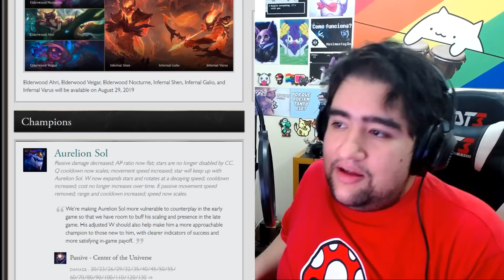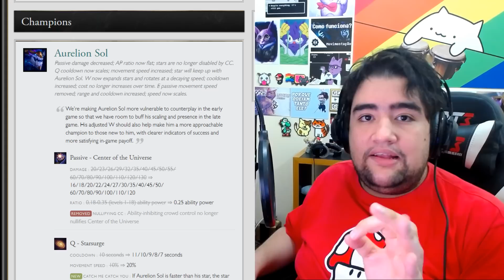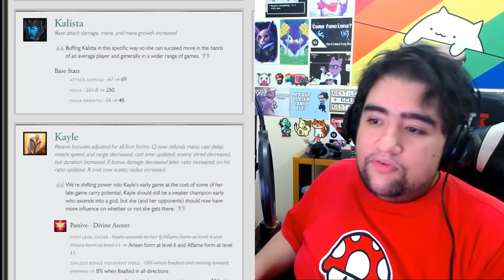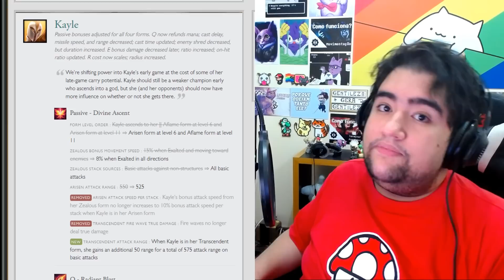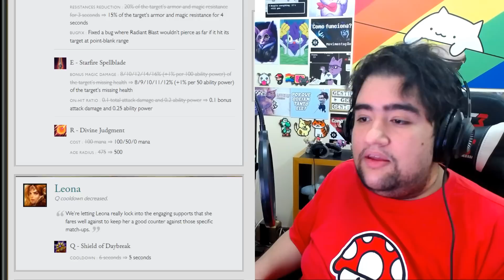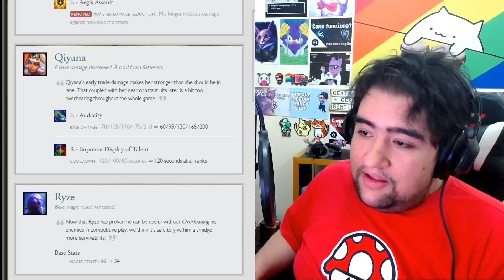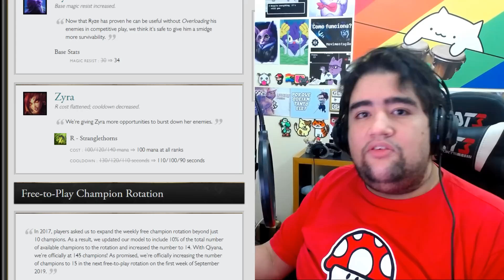DESSA VEZ A RIOT FOI LONGE DE MAIS! ESSE É O PATCH DO AURELION SOL! NOTAS DE ATUALIZAÇÃO 9.17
se liga só nessa atualização 9.17, "remake" na kayle e no aurelion sol chegando no jogo, eu to mt animado pra ver as mudanças da kayle no jogo e tb to animado pra ver o aurelion FINALMENTE sendo escolhido, bom pelo menos eu espero, pq dessa vez a riot buffou de mais!